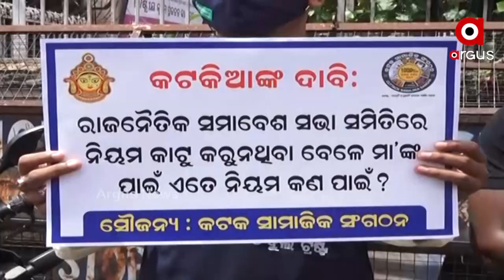BJD Leader Bowed Down to Cuttack People's Sentiments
କଟକିଆଙ୍କ ଭାବାବେଗ ଆଗରେ ମୁଣ୍ଡ ନିଆଁଇଲେ କଟକର ବିଜେଡି ନେତା । କଟକିଆଙ୍କ ଚାପରେ ଅସହାୟ ବିଜେଡି ନେତା । ମୂର୍ତ୍ତି ଉଚ୍ଚତା ପ୍ରସଙ୍ଗରେ ପୁନର୍ବାର ସରକାରଙ୍କୁ କରିବେ ଅନୁରୋଧ । ମୂର୍ତ୍ତି ଉଚ୍ଚତା ନେଇ ସରକାରଙ୍କୁ ବୁଝାଇବାରେ ବିଫଳ ହୋଇଥିବା କହିଲେ ବାଙ୍କି ବିଧାୟକ ପ୍ରଭାତ ତ୍ରିପାଠୀ । ଅର୍ଗସର ପ୍ରଶ୍ନକାଳ କାର୍ଯ୍ୟକ୍ରମରେ ଭାଗ ନେଇ ସେ ଏହା କହିଛନ୍ତି I